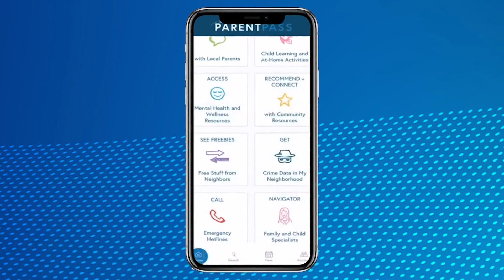New app 'Parent Pass' helps families find fun activities in their city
WFAA's Susanne Brunner introduces us to the 'Parent Pass' app in Fort Worth.